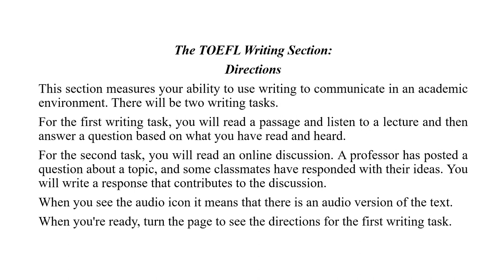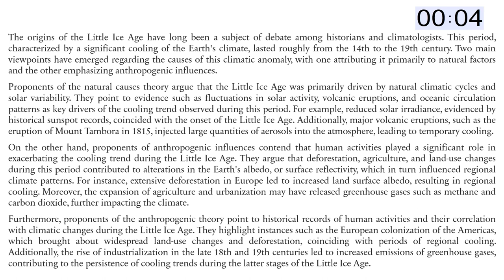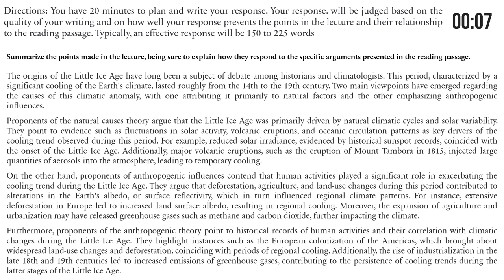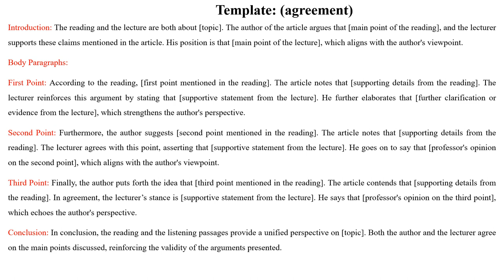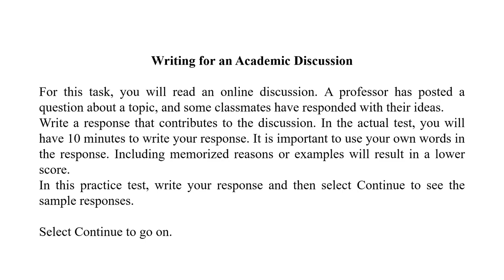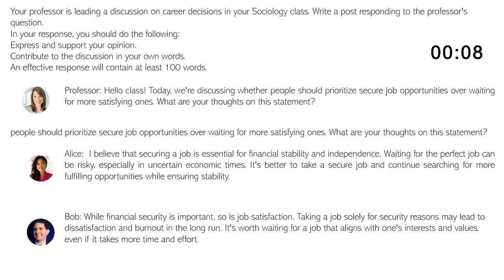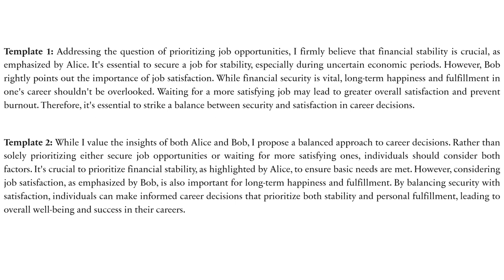TOEFL Writing Test #27 - Answers with Templates - 2024 New Questions